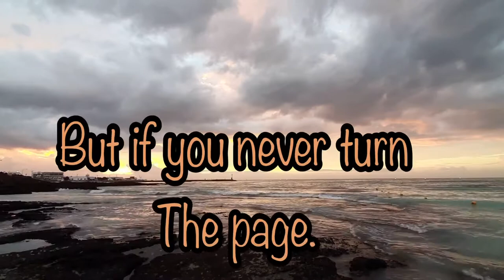Motivational quotes of life, motivational whatsaap status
Motivational quotes of life, motivational whatsapp status, inspirational quotes